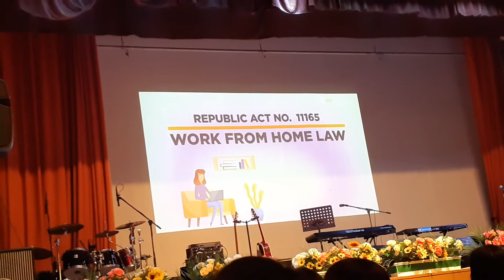Women's day greetings from our Senators Bro.Joel Vilanueva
Sundays best offering our talent to and women's day greetings from our Senators
bro.Joel Vilanueva ..happy womans day to all womans all over the Wolrd..